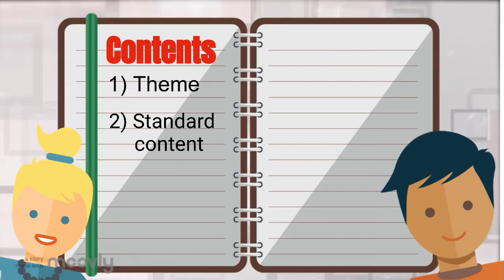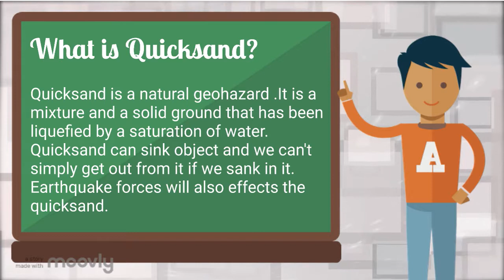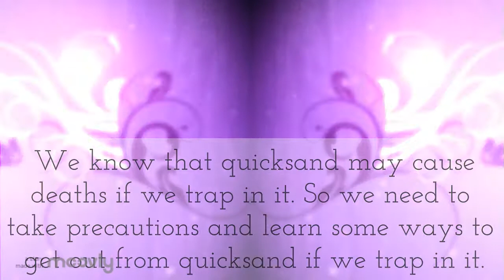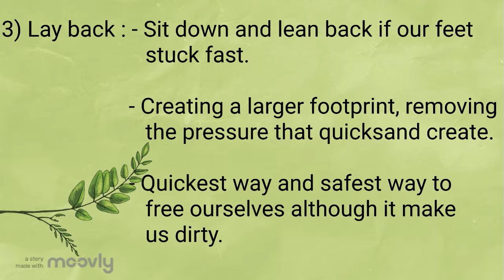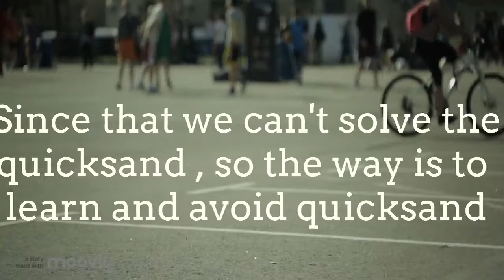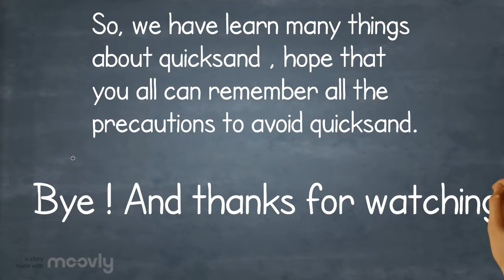Geohazard: Quicksand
All about quicksand. Hope you all like it...